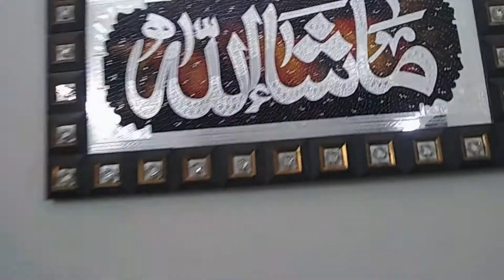Pakistan Food Street | Malik Paya biryani and Nihari Restaurant | Foodie Sarkar PKTN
Hi Everyone,
Pakistan Food Street | Malik Paya biryani and Nihari Restaurant | Tasty Zayeeqedar Biryani  new opening restaurant
Deals:
By 4 Chicken Biryani get one free
by 2 Beef Paya Biryani get one beef free
By 2 Nihari get 2 Kheer free

More Videos coming soon!